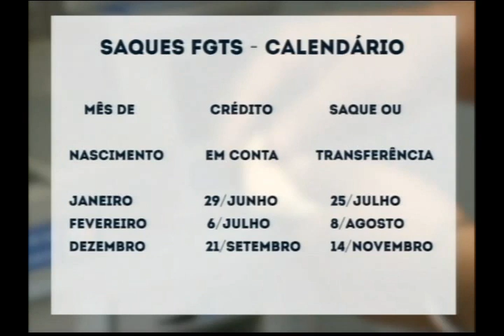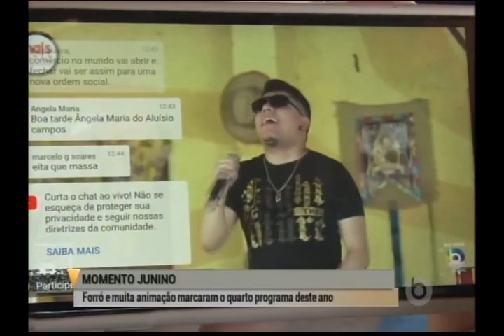BORBOREMA NOTÍCIAS | 15/06/2020